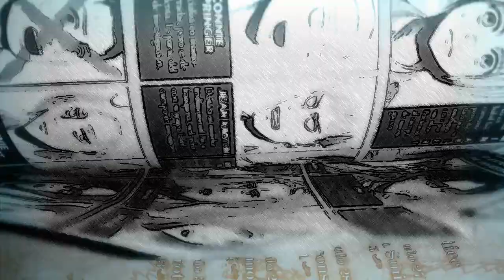LA GRAN BATALLA DE LOS 9 PODERES TITANES / SHINGEKI NO KYOJIN MANGA 116 ANÁLISIS ESPAÑOL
análisis al capítulo 116 en español de SHINGEKI NO KYOJIN "CIELO Y TIERRA"